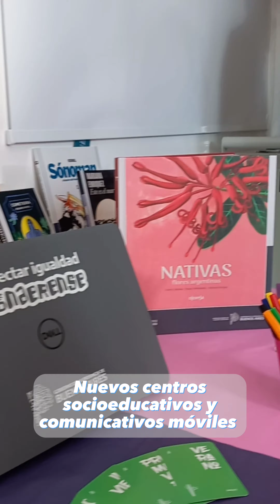derechoalfuturo 🧑‍🏫👩‍🏫👨‍🏫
📣 En LaPlata, el ministro @albertosileoniok junto al gobernador @kicillofok y sus pares @jorgedonofrio, @nkreplak y @andreslarroqueok, presentaron los nuevos Centros Socioeducativos y Comunitarios Móviles y entregaron camionetas a escuelas de Educación Especial. También, se anunció la extensión del Boleto Especial Educativo para jóvenes, adultos y adultos mayores y estudiantes de Salud Pública.

🚚Con el objetivo de potenciar el trabajo realizado y promover condiciones que permitan amplificar el alcance de  los Centros Socioeducativos y Comunitarios, se incorporan 16 Aulas Talleres Móviles con equipamiento científico, tecnológico y artístico. Las mismas permitirán ampliar el territorio de intervención del programa  y generar nuevas propuestas para la inclusión educativa.

📝Las aulas se encuentran completamente equipadas y recorrerán la provincia con el objetivo de acercar a los barrios populares propuestas pedagógicas basadas en el acceso al conocimiento, con el eje central en tres líneas principales: Alfabetización Digital y fortalecimiento de los procesos de lectura, escritura y oralidad; Experiencias Artísticas y Audiovisuales; y Experiencias Científicas y Tecnológicas.

🚐 También se realizó la entrega de camionetas para 17 escuelas de Educación Especial de la provincia: General Viamonte, Coronel Rosales, Ezeiza, Cañuelas, Olavarría, Matanza, Moreno, Malvinas Argentinas, Mercedes, San Pedro, General Villegas, Castelli, Mar Chiquita, General Pueyrredon, Coronel Dorrego, Tres Arroyos y Monte Hermoso.

🎟️🚌Además, se anunció una nueva ampliación del boleto estudiantil, que alcanza a las y los estudiantes de Salud Pública y de todos los establecimientos educativos de gestión estatal y privada con aporte del Estado de la modalidad de Educación de Jóvenes, Adultos y Adultos Mayores que ofrezcan los Niveles Primario y Secundario (Escuela Primaria de Adultos, Centros de Alfabetización, Centros de Educación de Adultos, CEBAS, CENS y FinEs Trayecto).

🫶🏻Seguimos trabajando para garantizar el acceso a una educación pública, inclusiva y de calidad.